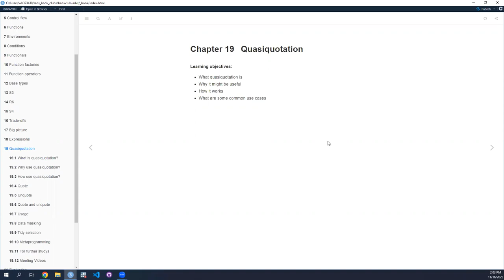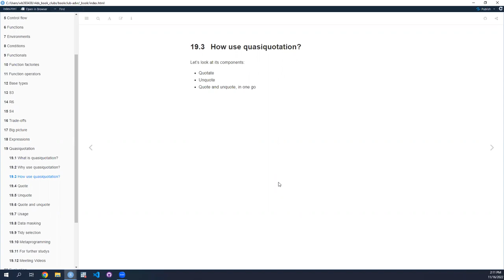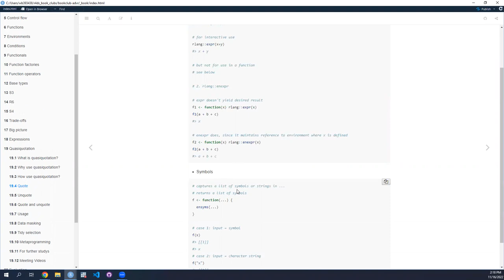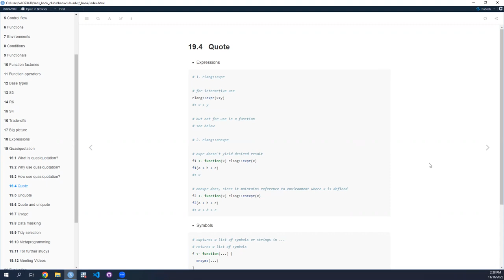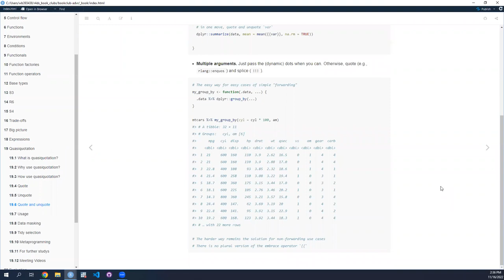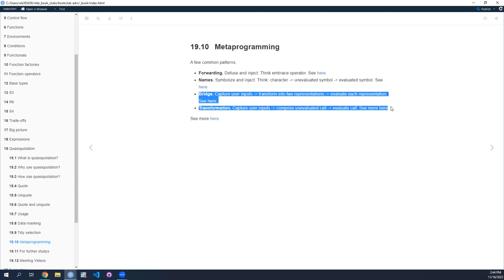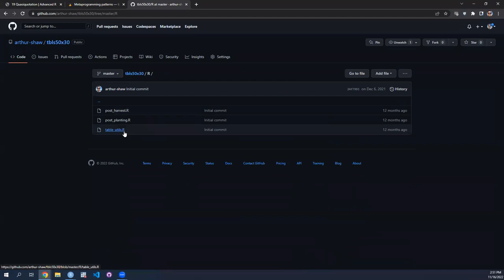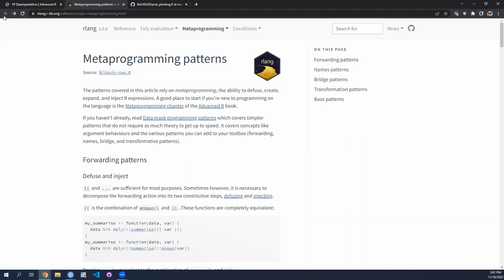Advanced R: Quasiquotation (advr06 19)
Arthur Shaw leads a discussion of Chapter 19 ("Quasiquotation") from Advanced R by Hadley Wickham on 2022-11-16, with the DSLC advr Book Club. Cohort 06